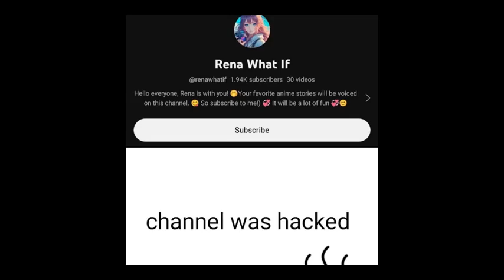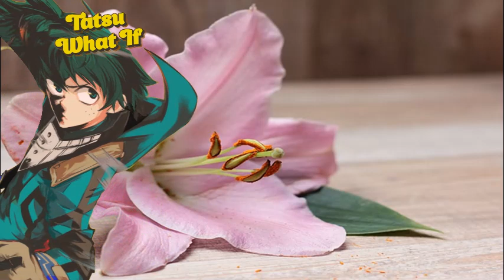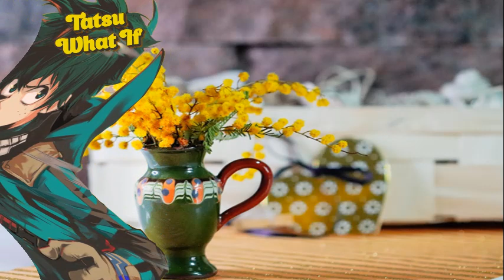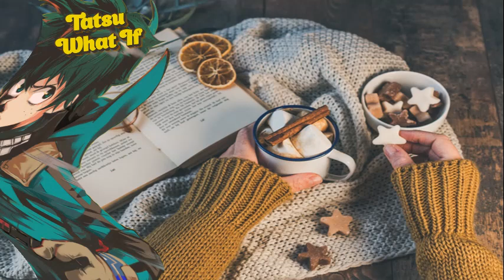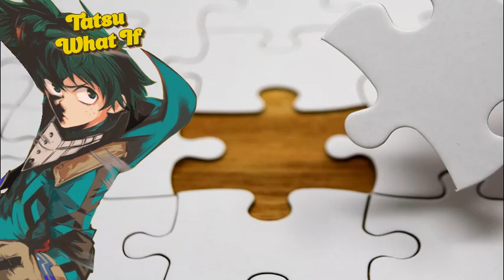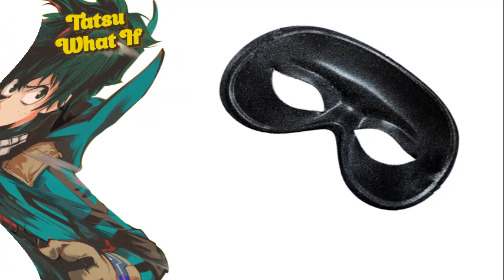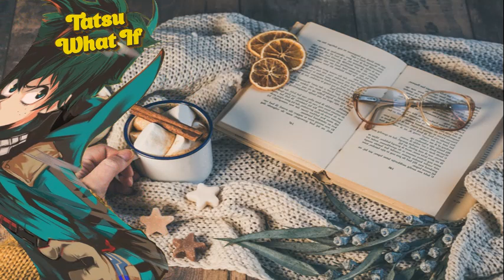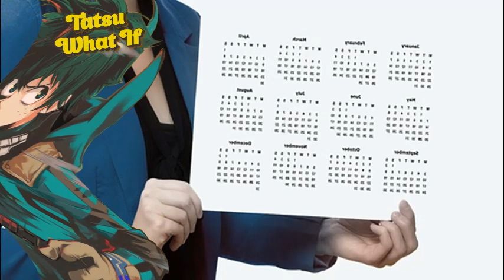What If Naruto Is A Fire Demon And Falls In Love With Azula? FULL SERIES The Movie Naruto x Azula